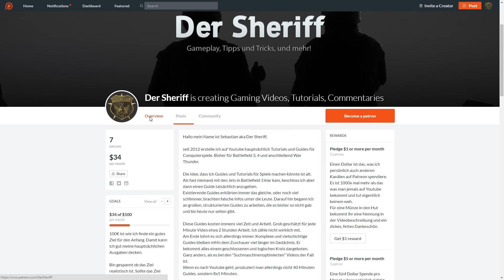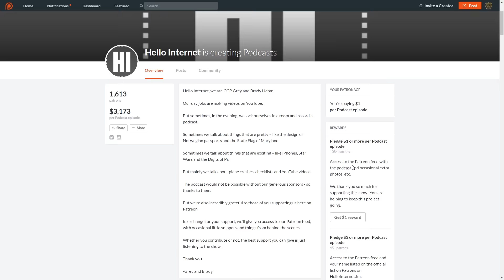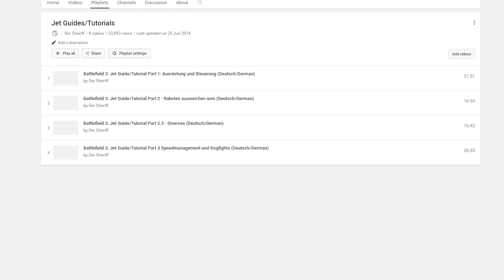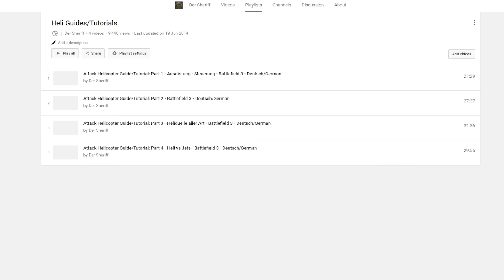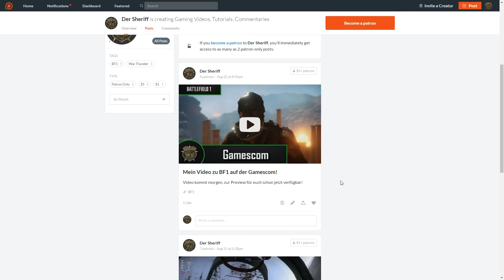Patreon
►Supporte mich auf Patreon!

►Supporte meinen Channel mit dem Kauf von MMOGA Gamekeys

Vielen Dank an meine Patrons:

Alavan
Leukosilk
TheSwatKnight
Squire
Jannis
Der_Kurfuerst